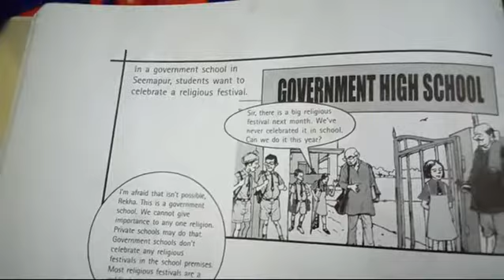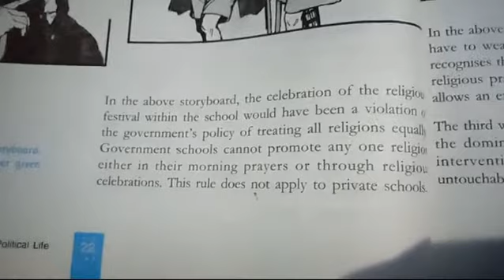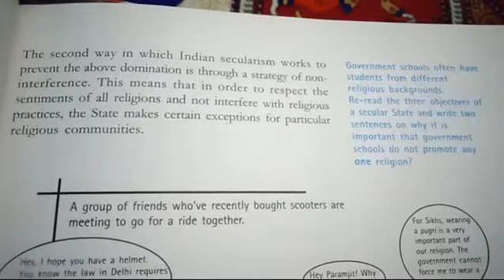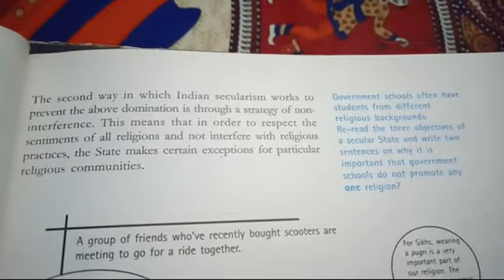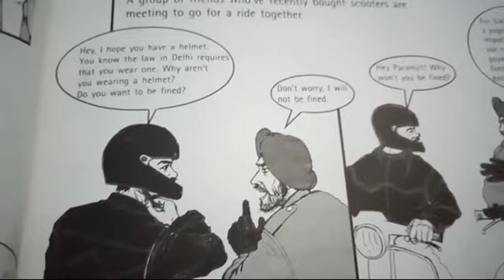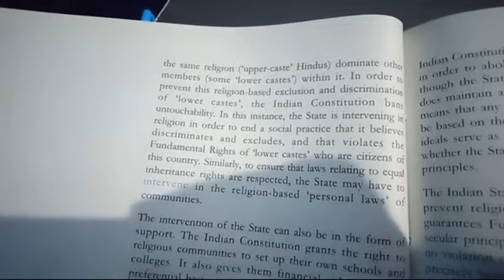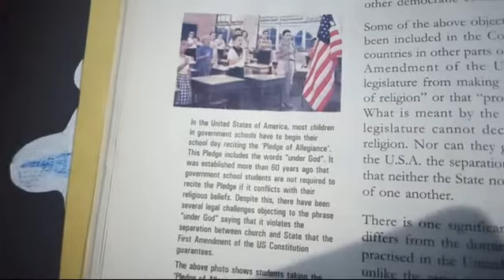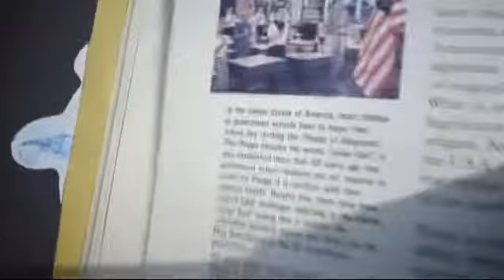Understanding Secularism Ncert text2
Class VIII CIVICS (Akash)6/4/20